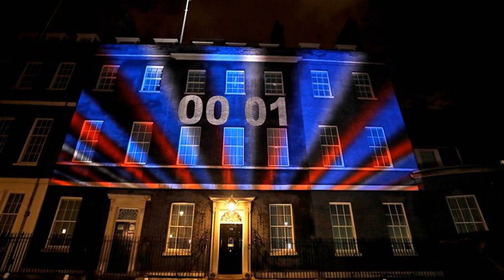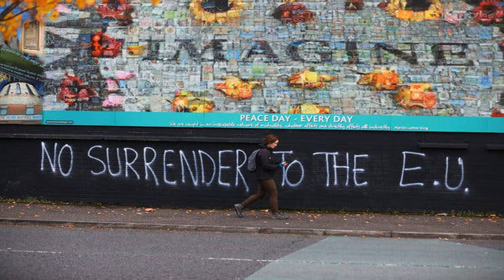E.U. and U.K. set out conflicting red lines for post-Brexit deal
LONDON — Less than three days after the United Kingdom became  the first nation ever to leave the European Union , the two sides on monday set out competing positions on the terms of their future relationship, in what could be the biggest showdown yet between them.